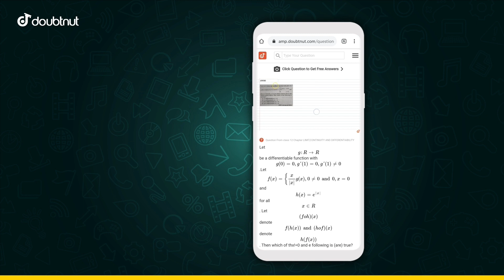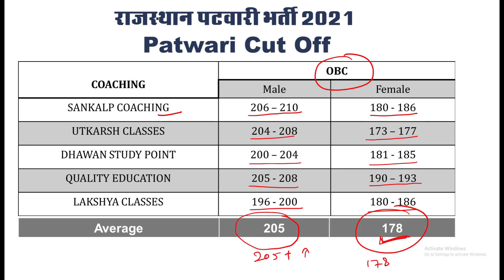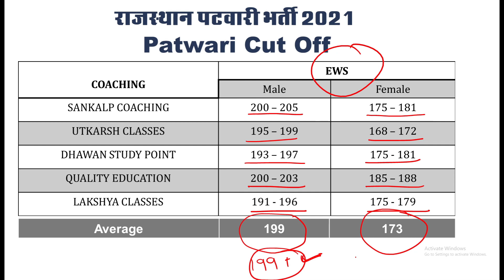पटवारी भर्ती कट ऑफ 2021 | Patwari 2021 Cut Off | Patwari Cutoff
My app Link Full Course Class 6 to 10 Math (In Hindi & English Medium) NCERT RBSE CBSE

1) Apne Doubt ki photo kheecho
2) Sawal ko crop karke send karo
3) Turant Video Solution pao

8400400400 par Whatsapp karke apne sabhi Doubt ko kardo out!!

This Average Cut Off prepared through General, OBC, ST, SC, EWS after survey on multiple youtube channels and comments as given by student and users.

पटवारी कट ऑफ 2021 | Patwari 2021 Cut Off | Patwari Cutoff | Patwari Cutoff 2021 | Patwari Cut Off

राजस्थान पटवारी कट ऑफ |

Patwari exam Cutoff  | Estimated Cut Off |  Patwar Exam Analysis

Hello Dear Student in This Patwari 2021 answer key 2021 video we will deeply analysis the Patwari and Patwar exam 2021.

In this Answer Key Video we will answer all the question related to Patwari exam answer key 2021 Second shift's Exam like -
1. Patwari Answer Key 2021 PDF download,
2. Patwari Answer Key 2021 kaise dekhe ,
3. Patwari Answer Key 2021 cutoff ,
4. Patwari Answer Key 2021 download ,
5. Patwar paper 2021 answer key kaise download kre,
6. Patwar paper 2021 answer key kaise dekhe ,
7. Patwari 2021 cutoff ,
7. Patwari answer key 2021 set A,
8.  Patwari answer key 2021 set B,
9. Patwari answer key 2021 set C,
10. Patwari answer key 2021 set D,